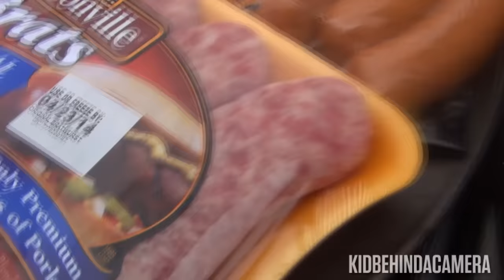CHOCOLATE COVERED RAW EGG PRANK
Vlog #31 - It's Easter 2014, and today we cook out, read fan mail and prank Grandpa..